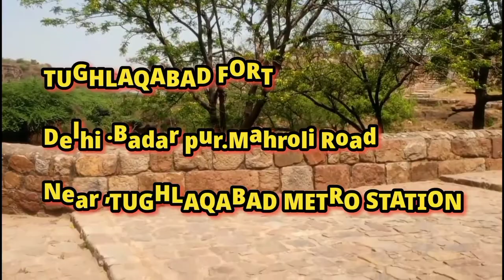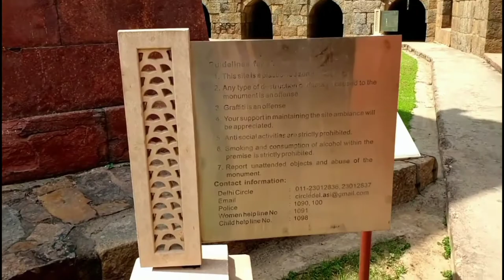My First Vlog | TUGHLAQA BAD FORT | Best couple place in delhi | Sonushaba Vlog #1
मेरा पहला व्लॉग | तुगलका बुरा किला | दिल्ली में जोड़े के लिए सबसे अच्छी जगह | सोनुशाबा व्लॉग | #1

History of TUGHLAQABAD FORT,
Location:-तुग़लकाबाद फोर्ट
तुग़लक़ाबाद, तुग़लकाबाद, नई दिल्ली, दिल्ली 110044
मंगोलों के आक्रमण से बचने के दिल्ली के सुल्तान ग्यासुद्दीन तुगलक
ने तुगलकाबाद में किला बनवाया था। यह किला कभी आबाद नहीं हो
सका और उसका ख्वाब अधूरा रह गया। ऐसा बताया जा रहा है कि एक
तरफ किला बस रहा था और दूसरी ओर लोग यहां से छोड़कर जा रहे
थे। ऐसा क्यों हुआ हम बताएंगे आपको विस्तार से इसकी दिलचस्प
कहानी बताएंगे। किले का महत्व और इतिहास:-
दिल्ली में 1321 ईस्वी में मुबारक शाह का शासन था। यह वह समय
था मंगोल बहुत सक्रिय थे और उनसे बचने के लिए पंजाब सूबे के
गवर्नर गाजी मलिक ने पहाड़ी पर किला बनाकर राजधानी स्थापित
करने का सुझाव मुबारकशाह को दिया। उस समय राजधानी का
संचालन हौजखास सीरीफोर्ट के प्रसिद्ध सीरी किला से होता था। इस
पर मुबारक शाह ने उसका मजाक बनाया और ऐसा करने से मना कर
दिया। मगर वक्त में ऐसा पलटा खाया कि मुबारक शाह की मौत के बाद
यही गाजी मलिक दिल्ली का सुल्तान बना और गयासुद्दीन तुगलक के
नाम से मशहूर हुआ। इतिहासकार आसिफ खान देहलवी बताते हैं कि गयासुद्दीन तुगलक
ने तुगलकाबाद में स्थित पहाड़ी पर किला बनवाना शुरू किया। किला
बनवाने के लिए उसनेभारी संख्या में मजदूर लगा दिए। उसी समय
सूफी संत हजरत निजामुद्दीन औलिया अपने लिए बावली बनवा रहे थे।
मजदूरों के किला निर्माण में लग जाने से बावली का काम ठप हो गया
तो उन्होंने उन मजदूरों को रात में काम करने के लिए राजी कर लिया।
मजदूर दिन में किला बनाते और रात में बावली। ऐसा कहा जाता है कि
सुल्तान औलिया से चिढ़ता था। उसने निजामुद्दीन (उस समय इसका
नाम गयासपुर था) बस्ती से मिलने वाला तेल बंद कर दिया। रोशनी
की व्यवस्था न होने से काम ठप हो गया। उस वक्त औलिया ने नाराज
होकर कहा था, सुल्तान यह जो किला बनवा रहा है इसमें या तो सियार
बसेंगे या गूजर (या बसे हिसर, या बसे गुज्जर)।

Ignore ( Query s )
My First Vlog
TUGHLAQA BAD FORT
Best place for couple in delhi
my first vlog sonushaba vlog
Sonushaba Vlog
shabasonu vlog
Prank with Girlfriend
Prank with my wife
Couple love vlog
Hot Vlog
gf vlog
Daily_l vlog
Family Vlog
romantic vlog
romantic vlogs indian
romantic vlog india
romantic vlog of mohak and surbhi
romantic vlogs america
romantic vlog video
romantic vlog malayalam
romantic vlog couple
romantic vlogs in hindi
romantic vlogs telugu
tughlaqabad fort
tughlaqabad fort delhi
tughlaqabad fort history in hindi
tughlaqabad fort for couples
tughlaqabad fort vlog
tughlaqabad fort haunted place in
delhi
tughlaqabad fort history
tughlaqabad fort ticket

From= INDIA